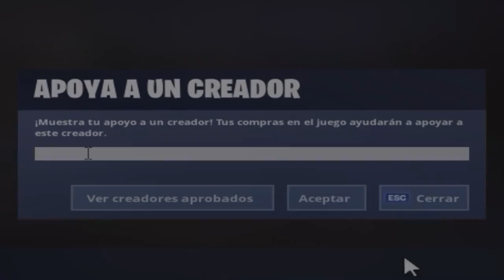Gano usando la ESPADA en SOLO vs SQUAD con 16 Kills..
Stream Deck

🖥CPU: Intel i7-8700K @ 4.00GHz
🖥GPU: GeForce GTX 1070
🖥RAM: 16GB 3200MHz DDR4
🖥SSD: Samsung 850 EVO 500GB
🖥Mobo: Asus ROG Strix z370-E Gaming

🖥CPU: AMD Ryzen 5 '1400
🖥GPU: GeForce GTX 1050ti
🖥RAM: 16GB 1866MHz DDR3
🖥SSD: ADATA 240GB
🖥Mobo: ASUS Prime B350-Plus

Peripherals:
🖥Pad: ASUS ROG XL
🖥Keyboard: HyperX Alloy FPS Pro
🖥Headset: Hyperx Cloud Alpha
🖥Mouse: Steelseries Sensei 310